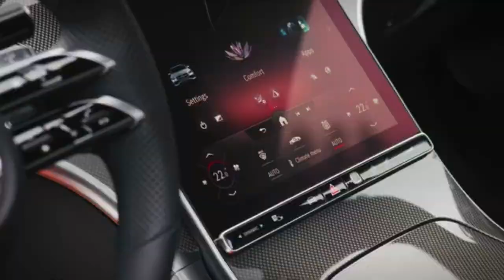2024 Mercedes C-Class vs Old Mercedes C-Class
The new and old generation suggested the appetizing shapes that you think are better

This is the new Mercedes-Benz C-Class: design close to the S-Class and electrified engines

The German carmaker has published the first images and information on the new generation C-Class. To meet the new emission standards, the range of engines is electrified and consists only of four-cylinder units.

After more than 10.5 million units sold since 1982 and until now, the time has come for the Mercedes-Benz C-Class to receive a new generation. Fifth.

The new C-Class is developed on the same platform as the S-Class flagship, which is why it resembles it in many ways. One would be the exterior design.

MINI CLASS S

The main attractions include the large front grille, the slightly sharper headlights with high-performance LED technology as standard or the horizontal rear headlights.

In terms of dimensions, the new C-Class has a length of 4,751 millimeters (+65 mm), the width measures 2,033 mm (+13 mm) and 2,865 millimeters (+25 mm) are passed near the wheelbase. The height of the sedan version is 1,455 millimeters (-7 mm), and the station wagon version measures 1,438 mm (-9 mm).

The interior is more refined and digitized than ever. The shape of the dashboard is similar to that of the flagship, the digital dashboard instrumentation can be ordered with a 10.25 or 12.3 inch screen, and the multimedia system display (tablet type) with a diagonal of 11.9 inches takes over many of the functions of the physical buttons for a look more airy.

Like the S-Class, the new generation C-Class is equipped with the second iteration of the Mercedes-Benz User Experience system, or MBUX for short.

Passengers have more room for both the head and the shoulders or knees.

The trunk volume remained unchanged for the C-Class Sedan (455 liters), but increased by 30 liters in the case of the station wagon version (490 or 1,510 with the rear seats folded down.)
ELECTRIC MOTORIZED, WITH FOUR CYLINDERS

Emission standards are becoming more drastic. That's why Mercedes-Benz has electrified the entire range of engines, which now includes only four-cylinder units, petrol and diesel. Consequently, the thermal unit is offered either with an electric motor (plug-in hybrid) or with a 48 V generator starter (micro-hybrid) that increases by 20 hp and 200 Nm in overboost.

The only transmission available will be the nine-speed automatic.

The entry is made with the C 180. Equipped with a 1.5-liter gasoline engine, this version has 170 hp and 250 Nm of torque, enough to reach 100 km / h in 8.6 seconds. The maximum speed is 231 km / h.

All-wheel drive can only be combined with the C 200 and C 300 variants. In the case of the first, the 1.5-liter engine develops 204 hp and 300 Nm, and in the case of the second we are dealing with a 2.0-liter engine, capable of 258 hp and 400 Nm of torque.

Fans of diesel engines have at their disposal the 1.9-liter unit that offers either 200 hp and 440 Nm (C 220 d) or 265 hp and 550 Nm (C 330 d).

HYBRID PLUG-IN VERSION WITH 100 KM AUTONOMY

As for the plug-in version that will start later, the electric motor in the propulsion system develops 95 kW (equivalent to 129 hp), 440 Nm of torque and works with a 25.4 kWh battery, developed by Mercedes-Benz AG .

The electrical range announced by the manufacturer is up to 100 kilometers (calculated according to the WLTP standard).

The air suspension is reserved for hybrid plug-in versions, and full steering is optional. A first in the segment, the latter offers extra maneuverability and stability, but we are certainly talking about a less sophisticated system than the one with which the S-Class is equipped.

The Driving Assistance package has been improved with new features and includes, among others, systems such